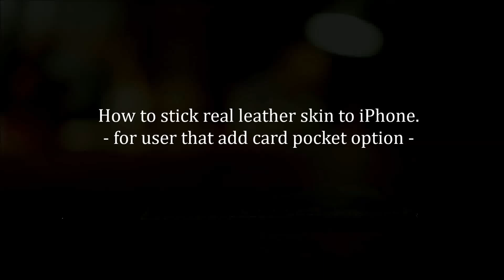How to stick real leather skin to iPhone 7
It's vedio for our customer that order Real leather skin series.

On video, the phone is iPhone 6s.
But you can stick it to iPhone 7 with same method.

It just very easy work. Don't worry. ;)

Now, you can go out just with your phone and one card.
It can help you sometimes as light walking.

* we recommend use our skin with side bumper or our sleeve pouch.

introduce of JnK.

JnK is one of most famous handworker group about leather craft in Korea.

All working processes of JnK are done by only traditional full-handmade method including all of hand sewing.
To such reasons, our products spend much time comparing to other similar brand's products.
however, even though consuming much time, we target to make the world-best quality products.

The value of handmade does not exist in only consuming much time.
It is worth when having the strong endurance and detailed finish for work. It is why that we use our own hands. Our products have such value not being comparable with other similar products.

We produce the limited products because there are only three persons with the artisan sprits who can make the products.

The limited products, however, will give the satisfaction of best quality for you not to experience in the mass products.